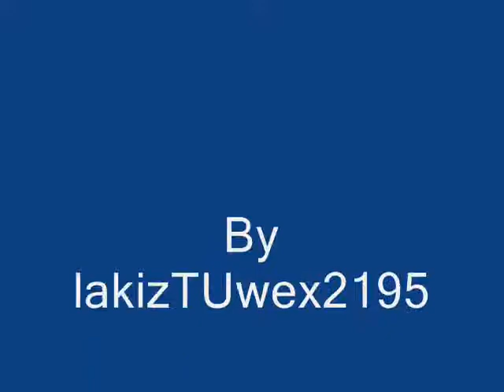Blood + amv - psycho system of a down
un amv de blood + con la cancion psycho de system of a down album toxicity